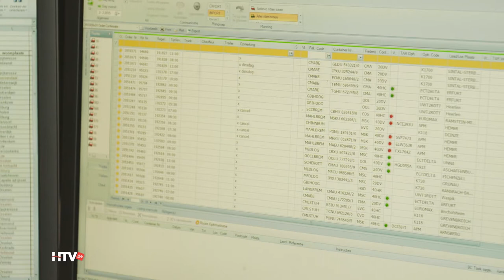J.C.S Van Orselen Transport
J.C.S Van Orselen Transport wurde in Ausgabe 3 der Staffel 2015 vorgestellt. um sich die komplette Sendung anzusehen.